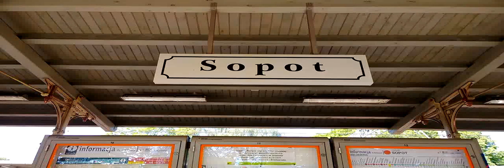Gdansk, Poland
This is a direct upload from PowerDirector.

This is a video from my time in Gdansk, in June 15th-19th 2014.
I stayed in a hotel "Pica Paca".